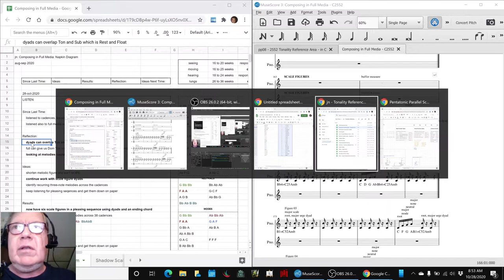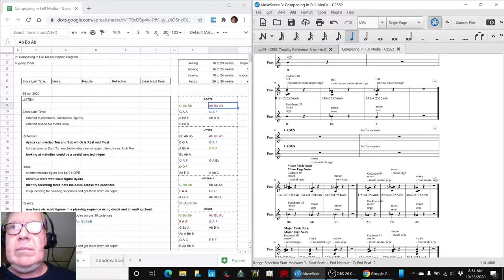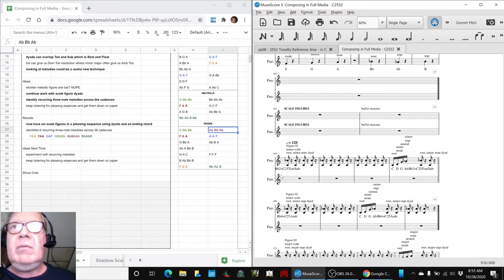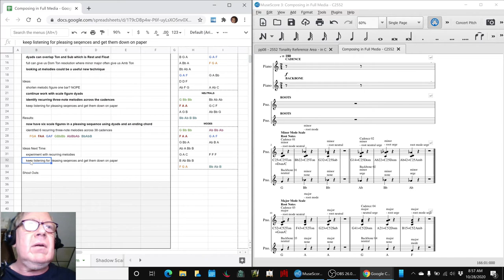Composing in Full Media Part 49 LISTEN Stream Highlight 28 Oct 2020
six scale figures are arranged in a pleasing sequence and six recurring 3-note melodies are identified across 38 cadences